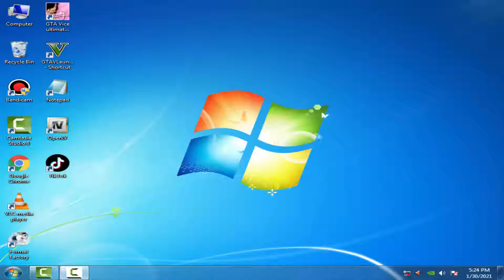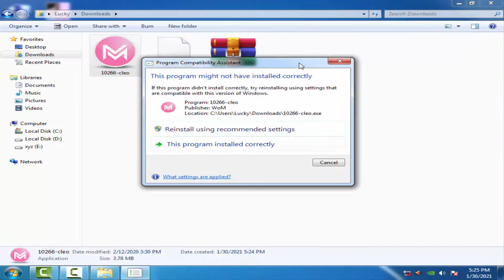How to Install Cleo File in Gta Vice City PC